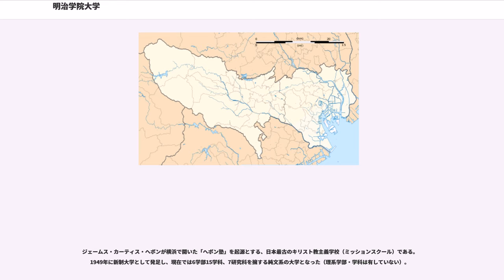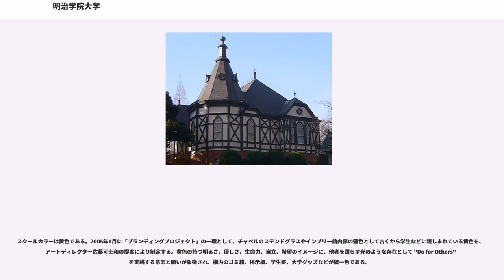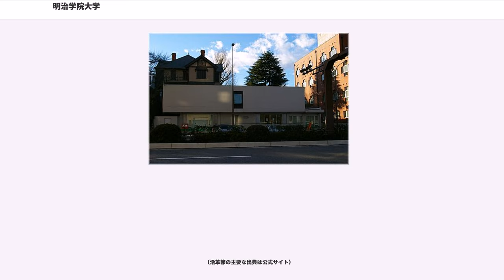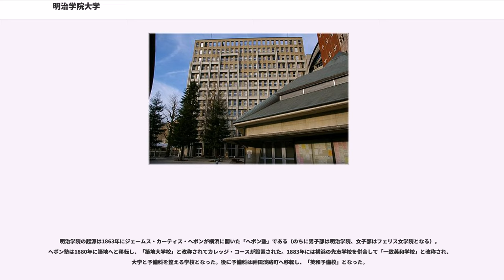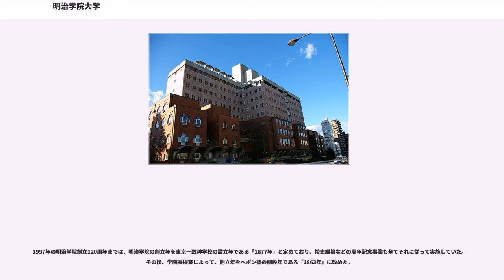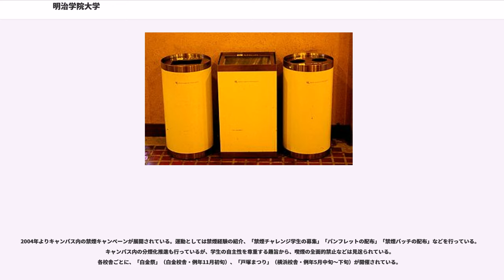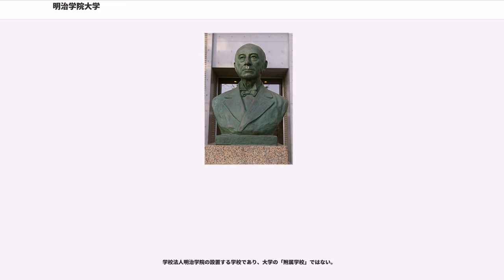明治学院大学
ジェームス・カーティス・ヘボンが横浜で開いた「ヘボン塾」を起源とする、日本最古のキリスト教主義学校（ミッションスクール）である。1949年に新制大学として発足し、現在では6学部15学科、7研究科を擁する純文系の大学となった（理系学部・学科は有していない）。

明治学院の名称は、創設者の一人で理事の植村正久の提案によるもので、植村の言によれば「明けき政治の学問の学校」であり、その意は「明治の時代における学問の殿堂」であって明治学院は「明治文化の中に輝くキリスト教教育の代表的学園」であった（鷲山弟三郎『明治学院五十年史』1927年、75-76頁）「院」には「周囲を高い垣で 囲まれた大きな建築物」という意味であり（『スーパー大辞林』電子辞書版）キリスト教系「学院」は、その名によって現状というよりは未来に向けての志の大きさを示したものである。
建学の精神として「キリスト教主義教育」を掲げ、キリスト教による人格教育を実践している。

また、教育の理念として Do for Others（他者への貢献）を掲げている。これは、新約聖書の" Do for others what you want them to do for you. "という部分から引用されたもので、創設者であるヘボンの信念をよく表す言葉とされている。

ボランティア、海外でのフィールドワーク、長期の協定留学、就業インターンシップなどの講座やイベントが充実している。毎年11月頃に開催される学園祭『白金祭』では、ミス・コンテストが催される。

明治学院大学では社会との関係をより深めるため 2004年10月にブランディングプロジェクトを発足した。

スクールカラーは黄色である。2005年1月に「ブランディングプロジェクト」の一環として、チャペルのステンドグラスやインブリー館内部の壁色として古くから学生などに親しまれている黄色を、アートディレクター佐藤可士和の提案により制定する。黄色の持つ明るさ、優しさ、生命力、自立、希望のイメージに、他者を照らす光のような存在として "Do for Others" を実践する意志と願いが象徴され、構内のゴミ箱、掲示板、学生証、大学グッズなどが統一色である。

ロゴマークは英文ロゴタイプ同様、ジョナサン・バーンブルックによってチャールズ・マンソンをイメージして作られたMansonフォントにより構成されている。佐藤は「伝統の精神に、現代の息吹を吹き込んだイメージを表現している」としている。

1906年に島崎藤村作詞、前田久八作曲による校歌を制定した。THE ALFEEが記念行事で歌った校歌（高見沢俊彦編曲）を収めたCDが、明治学院にて限定発売され、THE ALFEEのベストアルバム「THE ALFEE SINGLE HISTORY VOL.VI 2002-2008」にも収められている。
白金キャンパス構内には明治から大正にかけて建築された3棟の建物が残されており、文化財に指定されている。

明治学院の起源は1863年にジェームス・カーティス・ヘボンが横浜に開いた「ヘボン塾」である（のちに男子部は明治学院、女子部はフェリス女学院となる）。ヘボン塾は1880年に築地へと移転し、「築地大学校」と改称されてカレッジ・コースが設置された。1883年には横浜の先志学校を併合して「一致英和学校」と改称され、大学と予備科を整える学校となった。後に予備科は神田淡路町へ移転し、「英和予備校」となった。

1877年にアメリカ長老教会、アメリカ・オランダ改革派教会、スコットランド一致長老教会の3会派が協力して「東京一致神学校」を設立。

1886年には、一致英和学校、英和予備校、東京一致神学校の3校が合併して「明治学院」となることを決定、1887年に設立が正式に認可された。これにより、東京一致神学校が「明治学院邦語神学部」に、一致英和学校・英和予備校はそれぞれ「明治学院普通部本科・予科」へと名前を変え、キャンパスは荏原郡白金村（後に芝区白金今里町・現在の港区白金台）に設けられた。

1949年、新制大学設置の認可を受けて明治学院大学が発足した。

1997年の明治学院創立120周年までは、明治学院の創立年を東京一致神学校の設立年である「1877年」と定めており、校史編纂な...